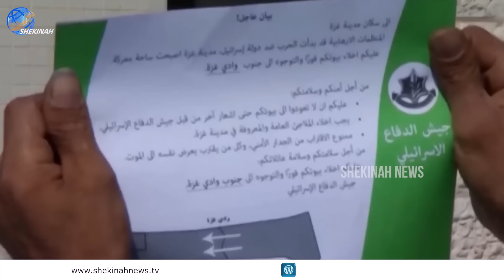പച്ചയായ സത്യങ്ങൾ അക്കമിട്ട് നിരത്തി ഇസ്രയേൽ പ്രധാനമന്ത്രി | BENJAMIN NETANYAHU | SHEKINAH NEWS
ലോകം സുബോധം വീണ്ടെടുക്കാൻ പച്ചയായ സത്യങ്ങൾ അക്കമിട്ട് നിരത്തി ഇസ്രയേൽ പ്രധാനമന്ത്രി...
യു എസ് കോൺഗ്രസ്‌ വേദിയെ കോരിത്തരിപ്പിച്ച വാക്കുകൾ  | NETANYAHU | ISRAEL | netanyahu speech | israel primeminister | IDF

Idukki Vision  Channel No:51
Bhoomika :52
Malanad Vision  :56